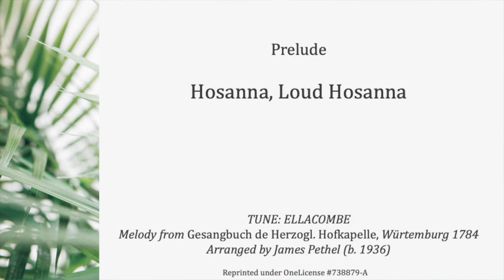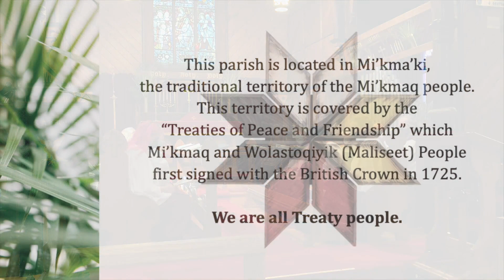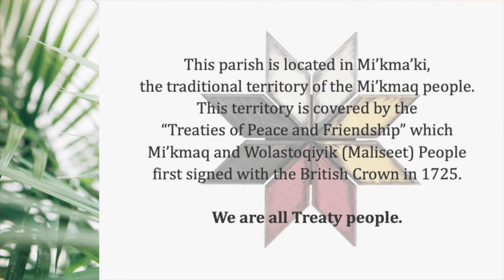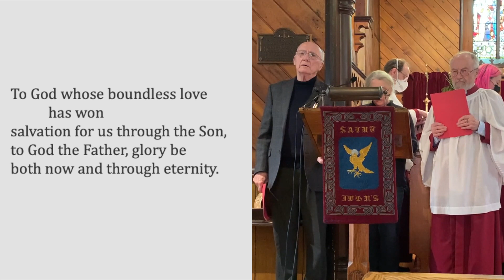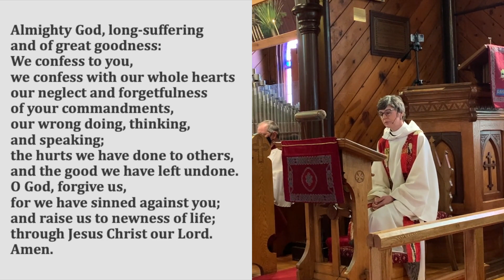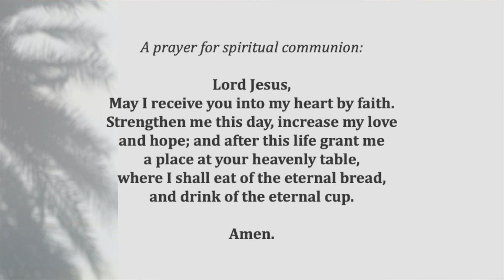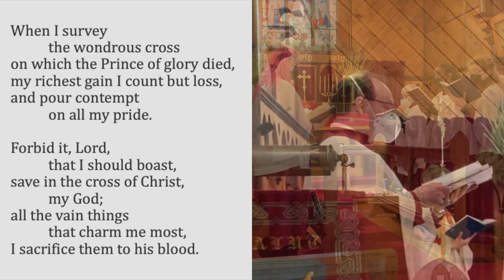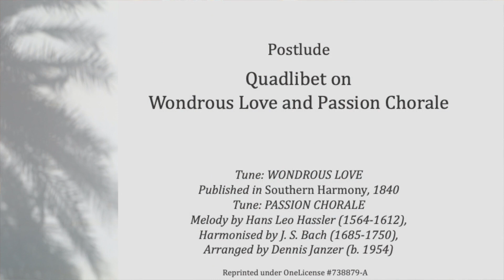St John's - April 2, 2023 PALM SUNDAY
A Service of Eucharist for Palm Sunday from St John's Anglican Church in Wolfville, Nova Scotia. Including Palm Procession and Passion Reading. Presider & Preacher is the Rector, Rev. Nicole Uzans. Features music performed by Music Director Dr Michelle Boyd and the St John's Choir.

All Music is Reprinted under OneLicense #738879-A and St James Music Press License #15622.